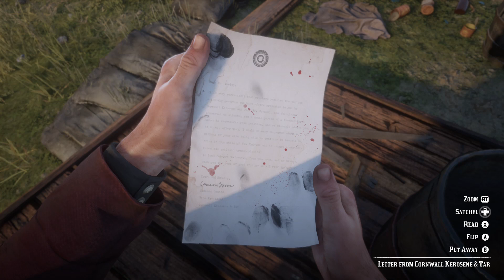Dead man is advised to proceed with purchase offers from Cornwall, Kerosene & Tar | RDR2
RDR2